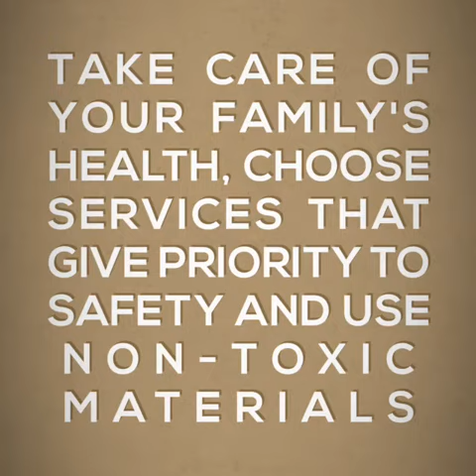Cairan Disinfectant Celebrity Clean Corona Covid Free Glutaraldehyde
Cairan kita free Glutaraldehyde
Non toxic
Tidak mengakibatkan korosif
Warna bening
Mempunyai Ph rendah